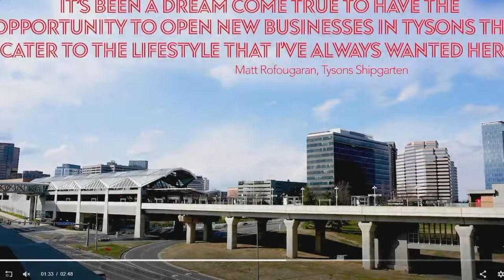Tysons on Track to Achieve Goals Ambitious Redevelopment Plan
TITLE:          Tysons on track to achieve goals of ambitious redevelopment
VIDEO:         WTOP News

DESCRIPTION:
Tysons on track to achieve goals of ambitious redevelopment plan.
NOTE: This Video has NO sound.